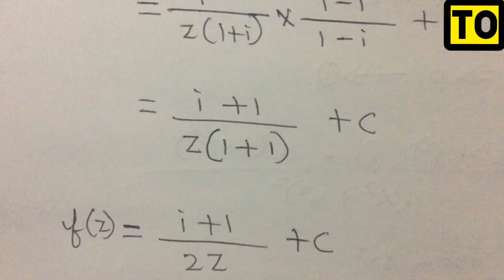Engineering Mathematics 2| #24 | Construction Of Analytic function Type 3 | Anna University | Tamil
Construction Of Analytic function Type 3 Anna University Tamil Engineering Mathematics 2